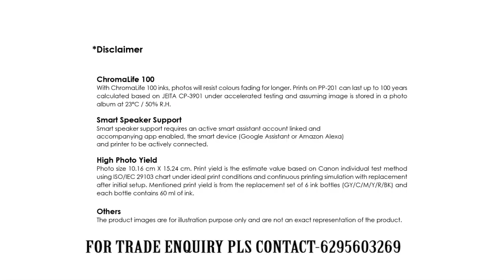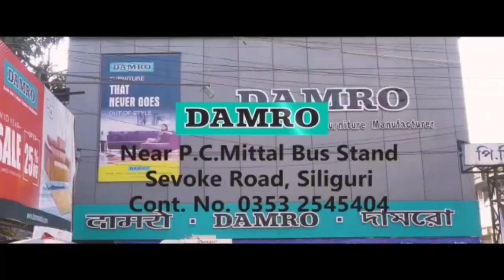Nepali News | Evening | 15th February 2022 | North Bengal & Sikkim News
Nepali News | Evening | 15th February 2022

भागोप्रमो द्वारा दार्जीलिङ नगरपालिकाको चुनावी घोषण पत्र गरियो सार्वजनिक, विशेषगरी              चारवटा बुँदाहरू समावेश गरिएको अमर लामाले दिए जानकारी।
 नाम्चीमा आगामी एक मार्चदेखि विभिन्न स्थानहरूबाट आएका पर्यटकहरूको वहानहरूलाई नाम्ची परिसरको पर्यटन स्थलहरूमा साइट सिन गराउन निषेध गरिने।